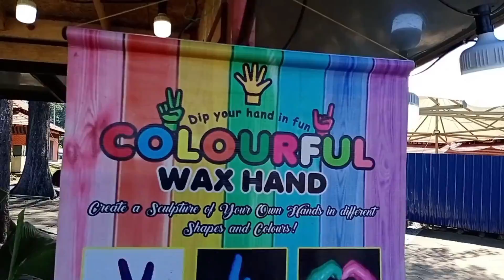PANTAI TELOK CHEMPEDAK, PAHANG || 18 JULAI 2020